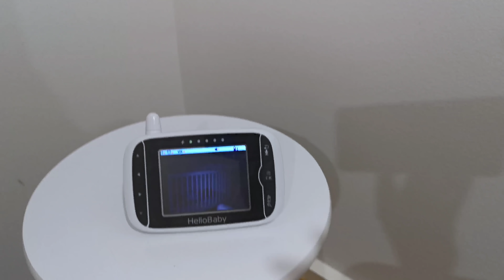Pregnant මගෙත් අපේ පවුලේත් රෑ කාලය | Night time routine while pregnant sinhala | Australia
A day in the life sinhala | A day in the life Australia | pregnant mum with a toddler sri lanka | stay home mum with a toddler | family night time routine | pregnant with 1 year old

Hi! I'm Paba. I'm a healthcare professional (medical scientist), living in Australia with a gorgeous baby girl and a handsome husband. I started this channel as a way of recording my baby growing up and sharing my experiences of motherhood. On my channel, you will find videos related to motherhood, pregnancy, delivery and lifestyle. I always aim for my videos to be helpful and real. You inspire me to keep creating content for you with every sweet comment, like, and view!

ආයුබෝවන්. මම පබා. මම වෛද්‍ය රසායනාගාර විද්‍යාඥයෙකු ලෙස මගේ ආදරනීය මහත්තයත්,  අලුතෙන් පවුලට එකතුවුන දු පැටියත් එක්ක ඕස්ට්‍රේලියාවේ ජීවත් වෙනවා. මම මගේ චැනල් එක හරහා ගැබිනි අවදිය, දරු ප්‍රසුතිය සහ දරුවන් රැක බලාගැනීම ගැන මගේ අත්දැකීම් බෙදාගන්න බලපොරොත්තු වෙනවා. මේ වීඩියෝ වලින් ශ්‍රි ලංකාවෙත්, වෙනත් රටවල් වල ජීවත් වන ශ්‍රි ලාංකික අම්මලාටත් උපකාරයක් වේවි කියලා මම හිතනවා. ඔයාලගේ හැම කමෙන්ට් එකකින්ම, ලයික් එකකින්ම තවත් විඩියෝ කරන්න මාව දිරිමත් කරනවට ස්තුතියි.

If this video is health-related
This video is only for general knowledge. The information shared should never replace the advice of your doctor. Speak with your doctor or another health care professional with any questions you may have regarding your condition.